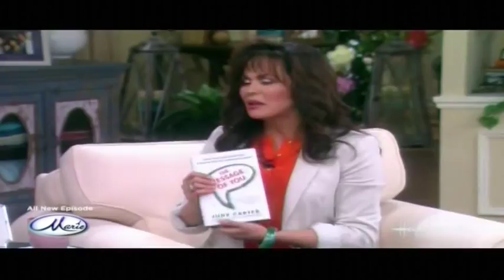Judy Carter Speaks on National TV with Marie Osmond about 'The Message of You'